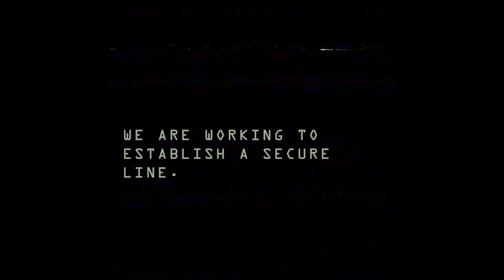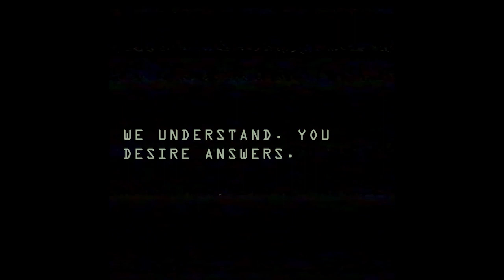Project Playtime VHS - 02